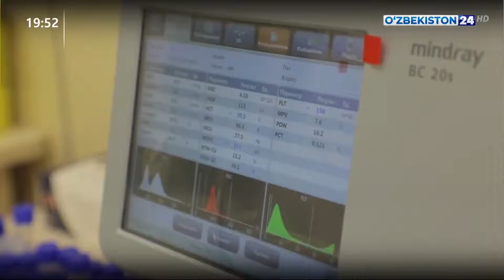Рабочая группа во главе с министром здравоохранения в Ферганской области